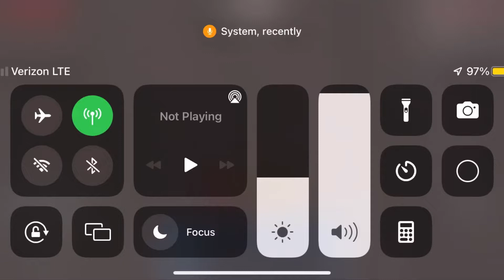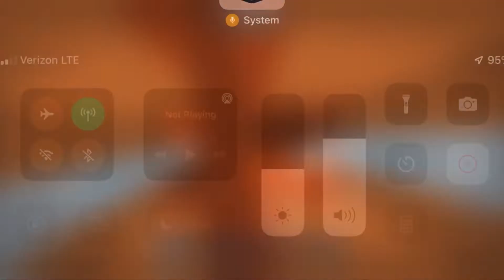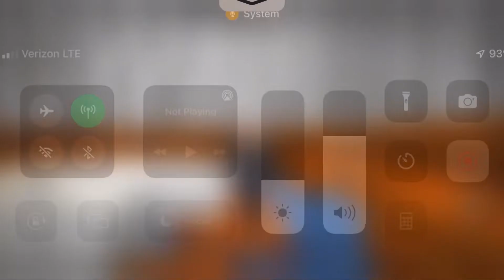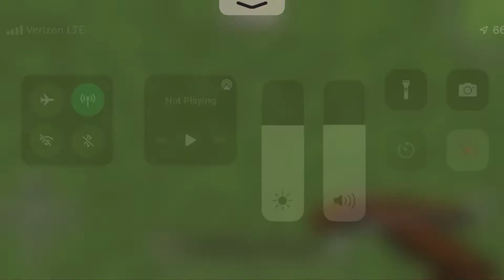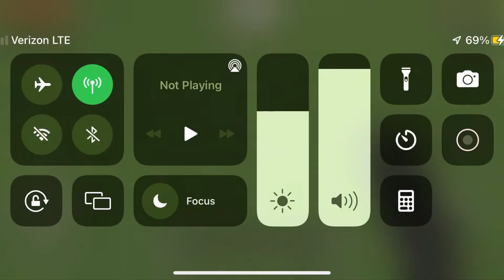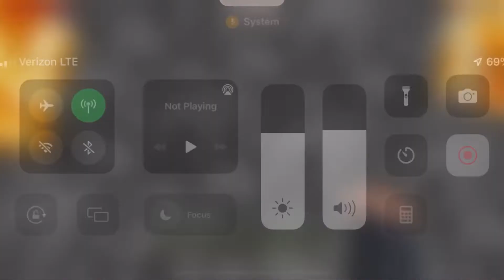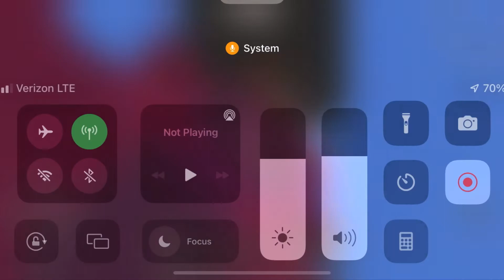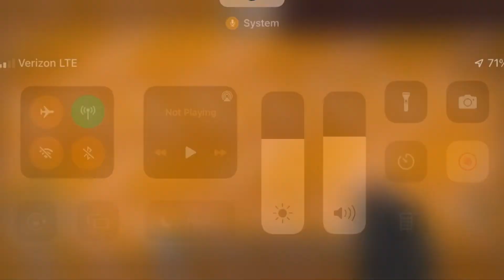Minecraft Minions: S2 E3: End Of The Vicious 6